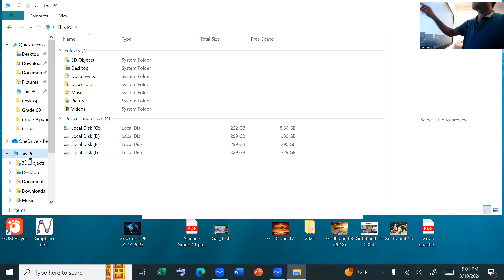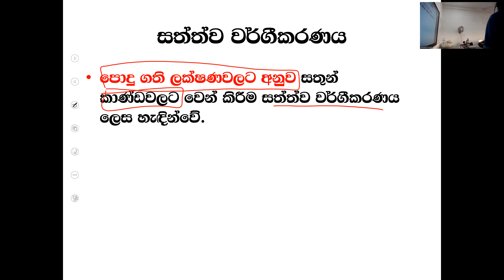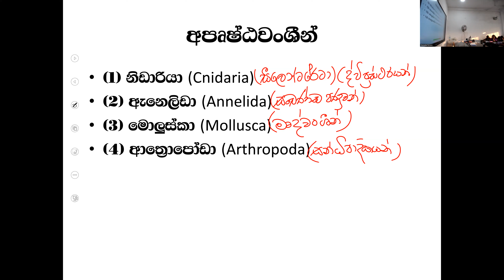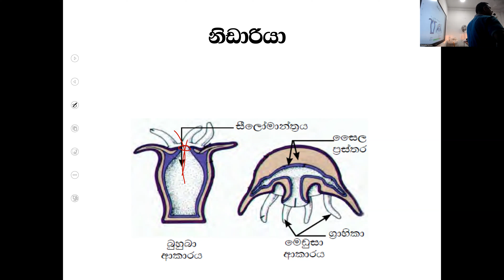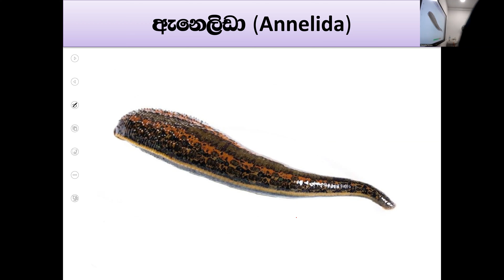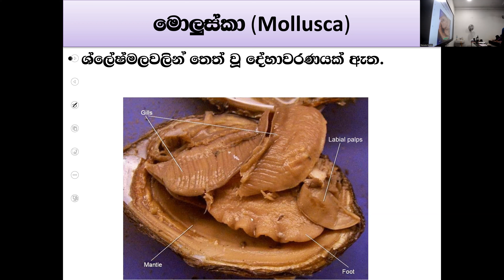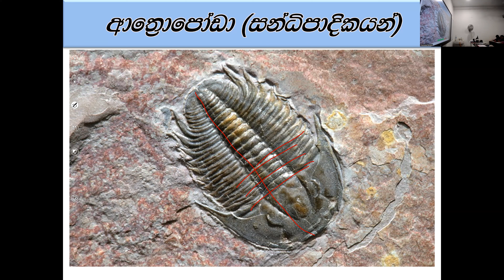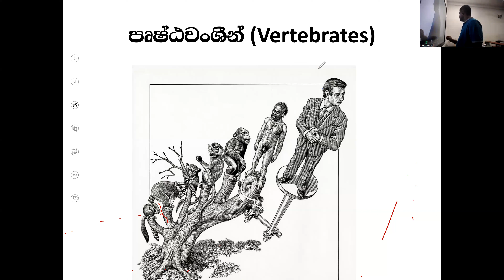grade 8 group 1 march 10